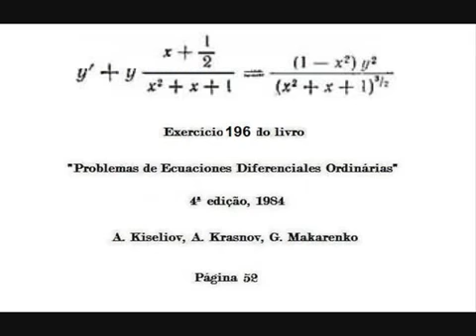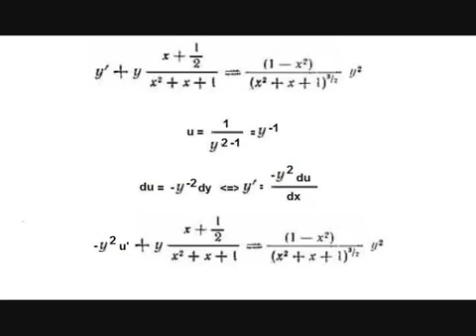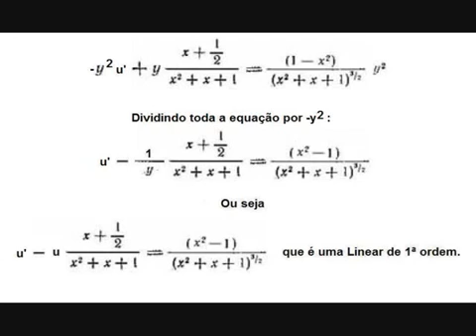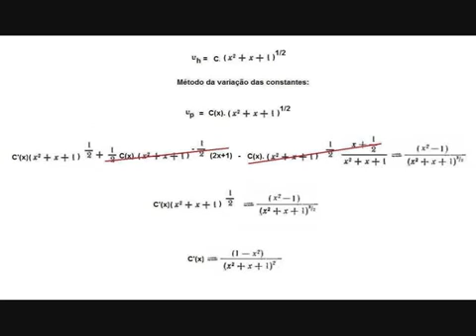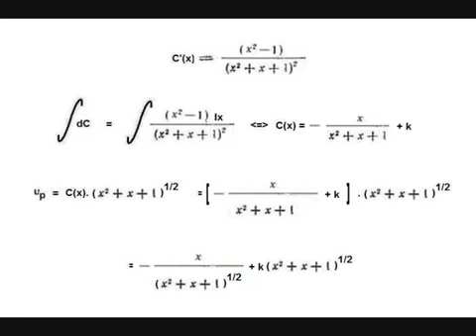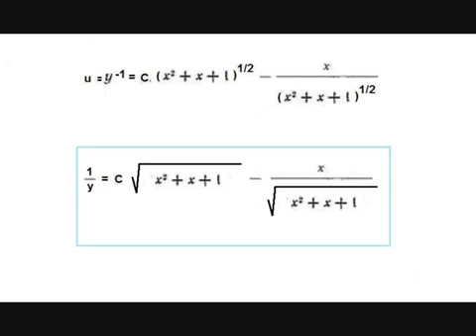EQUAÇÕES DIFERENCIAIS DE BERNOULLI CASO II [repostagem]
EQUAÇÓES DIFERENCIAIS DE BERNOULLI CASO II

Video transfered form "carlosladen" channel, 224 visualizations.